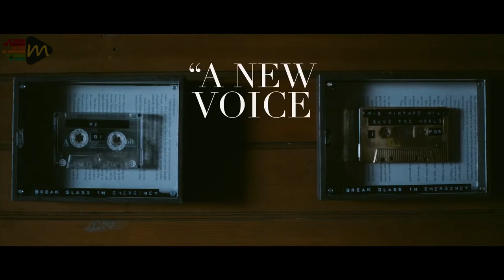STARFISH Trailer #1 (2019) HD | Mixfinity International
STARFISH Official Trailer (2019) Sci-Fi, Horror Movie HD

A unique, intimate and honest portrayal of a girl grieving for the loss of her best friend. That just happens to take place on the day the world ends as we know it.

The MIXFINITY INTERNATIONAL channel delivers hot new trailers, teasers, sneek peek and much more interesting content for all the best upcoming movies.